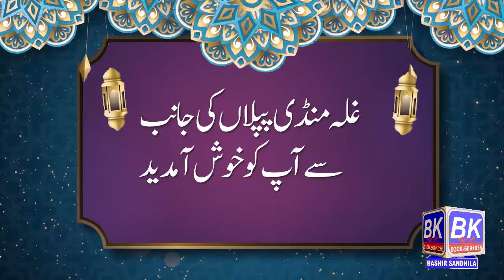Wheat Final Support Price | The government has decided the final price of wheat | Bashir Sandhila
"The Wheat Final Support Price refers to the government-set minimum price at which wheat farmers can sell their produce. This price is crucial for ensuring farmers receive fair compensation for their efforts and investments in wheat cultivation."
Wheat Final Support Price
Agriculture
Farmers
Minimum Price
Government Policy
Crop Pricing

The government has made a significant decision by setting the final price for wheat, determining the minimum amount farmers can sell their wheat for. This decision impacts agricultural stakeholders and has implications for food security and economic stability

Government Decision
Wheat Price
Agriculture
Farmers
Food Security
Economic Impact

The recent announcement by the government regarding the final price of wheat has sparked discussions and debates across agricultural circles. This decision, which directly impacts farmers and consumers alike, carries significant implications for the agricultural sector and the economy as a whole.

Background
The process of determining the final price of wheat involves careful consideration of various factors such as production costs, market demand, and international trends. The government plays a pivotal role in ensuring fair compensation for farmers while also maintaining stability in food prices for consumers.

Government's Decision
After thorough deliberation and consultation with experts, the government has arrived at a final price for wheat that balances the interests of farmers and consumers. This decision reflects the government's commitment to supporting agricultural sustainability and food security objectives.

Impact on Farmers
For farmers, the final price of wheat directly influences their livelihoods and economic well-being. A fair and reasonable price ensures that farmers receive adequate returns on their investments and efforts in wheat cultivation. This, in turn, incentivizes continued participation in agriculture and contributes to rural development.

Consumer Perspective
From a consumer standpoint, the final price of wheat affects food affordability and accessibility. Stable wheat prices contribute to stable food prices overall, benefiting consumers and supporting food security initiatives.

Economic Implications
The government's decision on wheat prices also has broader economic implications. It can influence inflation rates, trade dynamics, and overall economic stability. Balancing the interests of all stakeholders is crucial in navigating these complexities effectively.

While setting the final price of wheat is a significant step, challenges such as fluctuating market conditions, input costs, and climate-related factors must be taken into account. Continuous monitoring and adaptive policies are essential to address these challenges proactively.

Conclusion
The government's decision on the final price of wheat is a multifaceted issue with far-reaching implications. By prioritizing the interests of farmers, consumers, and the economy, policymakers can foster a sustainable and resilient agricultural sector.